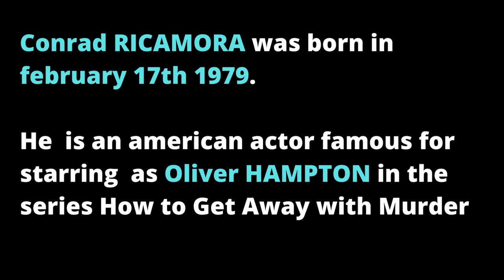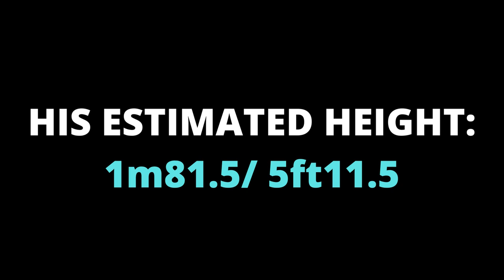Conrad RICAMORA Height - How Tall is Oliver HAMPTON (How to get away with a murder)?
Conrad RICAMORA was born in february 17th 1979.

He  is an american actor famous for starring  as Oliver HAMPTON in the series How to Get Away with Murder